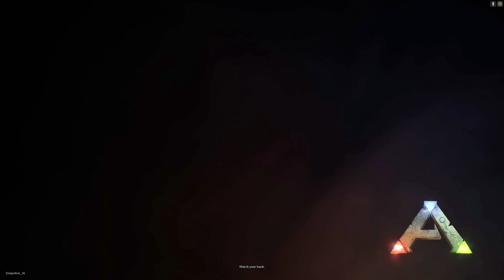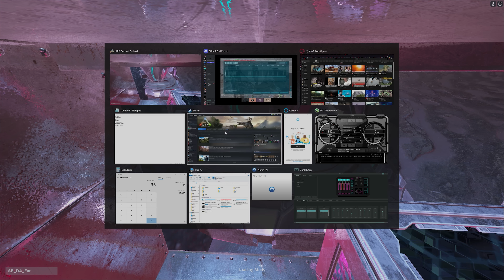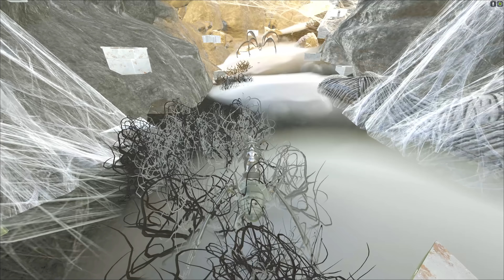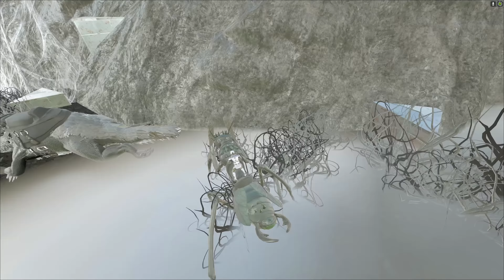How a 12,000 Hour Player Defends Against the Alphas... - ARK PVP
Finally, our Spidercave gets fobbed, and we get an awesome base defense against the Alpha's on ARK Survival Evolved.